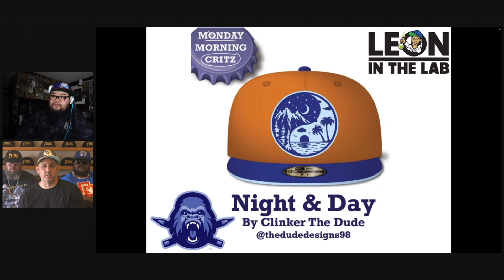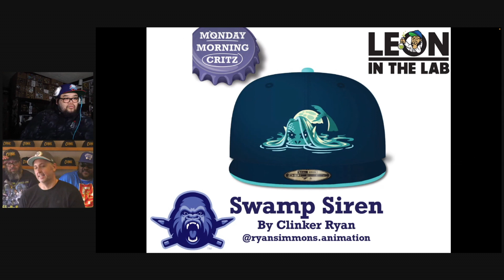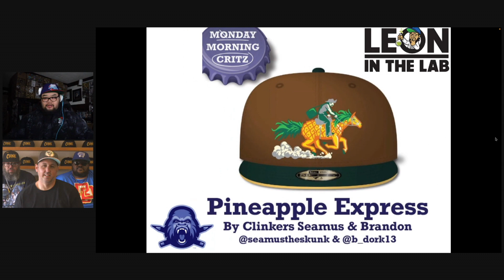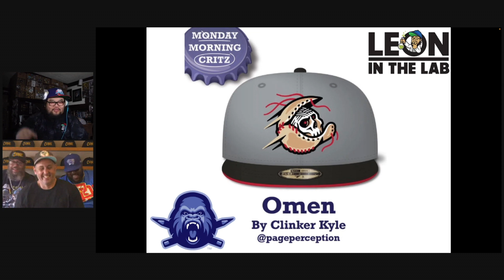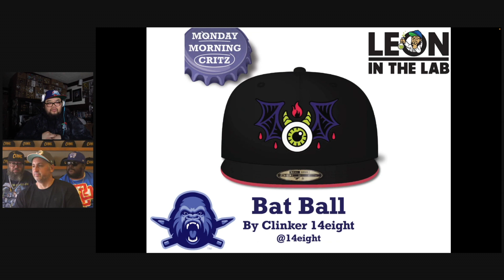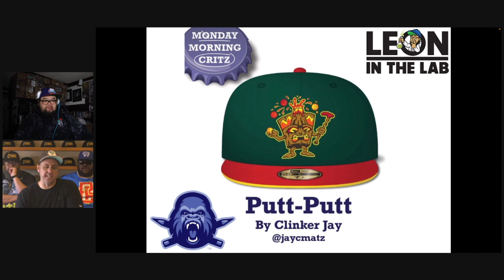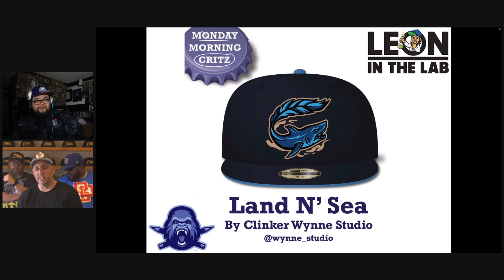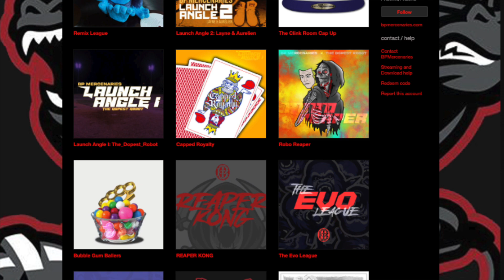Sundaze with The Clink Room Episode 2: Design Contest Winners Announced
"Welcome back to another exciting episode of 'Sundaze with The Clink Room'. Leon is joined by Casey White of Brandiose Studios and The Clink Room and Blaze and Paco of the BP Mercenaries for this episode. Together, they are ready to unveil the winners of 'The Clink Room Design your Dream Hat' Contest!

After careful deliberation and reviewing numerous impressive entries, they will announce the two lucky winners who will get a weekend in San Diego (flight and hotel), $250 in incidentals, and most importantly a design session with Casey and the team over at Brandiose Studios to design their dream hat!

But that's not all! 'Sundaze with The Clink Room' is your go-to series for all the latest releases from The Clink Room for Monday Morning Critz. Leon and his guests will provide an in-depth analysis of each new design, offering valuable insights and sharing the fascinating stories behind the artists. Get ready to dive into the creative process and gain a deeper understanding of the inspirations that shaped these incredible hat designs.

Additionally, the guys will cover the designs that will be ending their preorders tonight. Don't miss out on your chance to secure these limited-edition pieces before they're gone! Remember to like, comment, and share this video with your fellow hat enthusiasts to spread the word about 'Sundaze with The Clink Room' and support the talented artists showcased in this episode.

Join us for a thrilling episode filled with creativity, anticipation, and an exclusive behind-the-scenes look at The Clink Room. Let's celebrate the power of art and headwear together!"